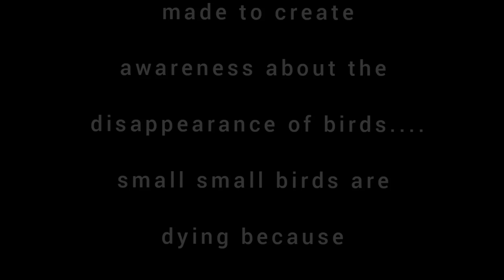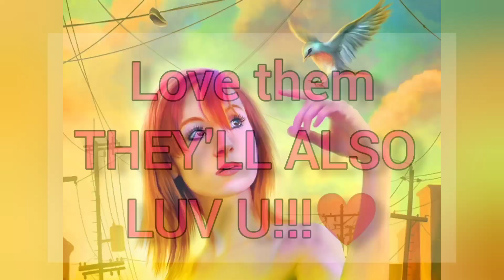"NANHI SI JAAN" | Dance cover | DS CREATIVE WORLD |SAVE BIRDS SAVE NATION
HEY GUYS,
I'm back with my new video.
This is a very special video on a very special and very important social issue which I think everyone has forget - "DISSAPEARANCE OF BIRDS".
So, a very small initiative taken by me to aware the world.
Do watch it!!! And don't forget to
Friends pls share it as much as you can. because your small step will lead to a remarkable change. may this video reach to everyone!
SO,
"SAVE BIRDS, SAVE NATION".